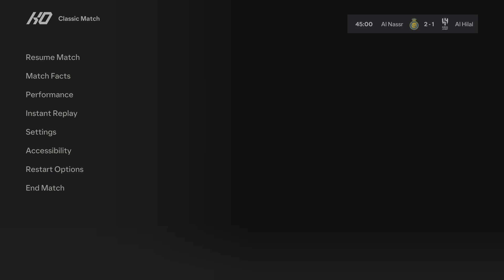ROLANDO CHALLENGE TO Al HILAL TEAM IN FINAL CUP || FC 24